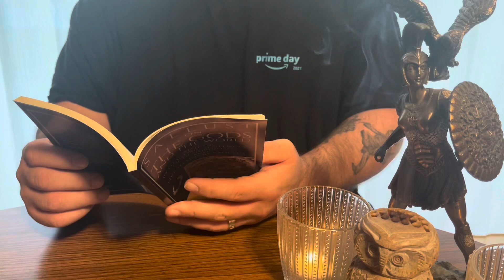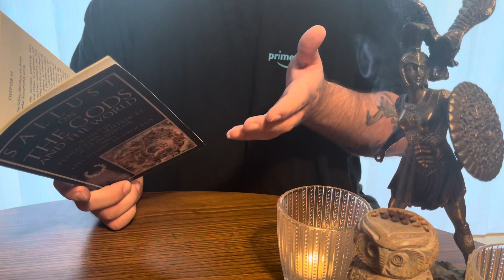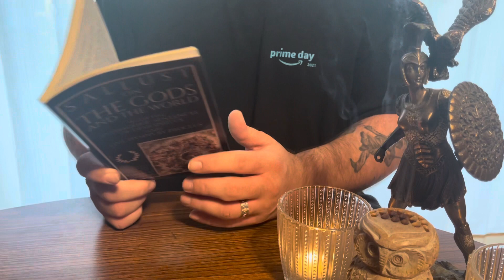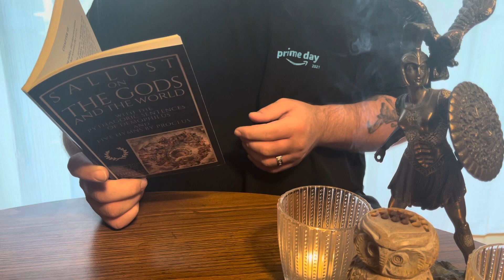“Sundays With Sallustius”: Chapter Two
Discussing Sallistius On the Gods and the World Chapter Two. The Gods are eternal from the beginning of time.